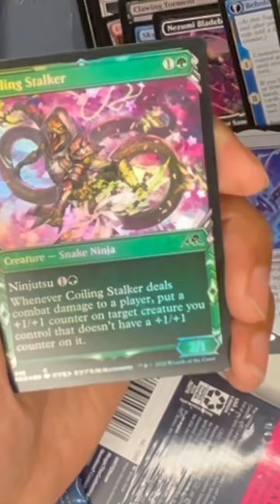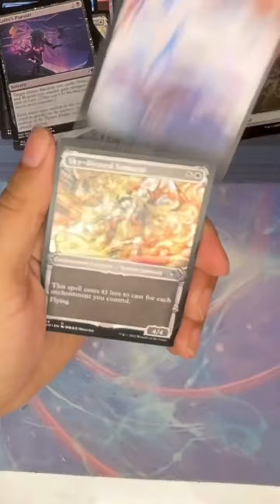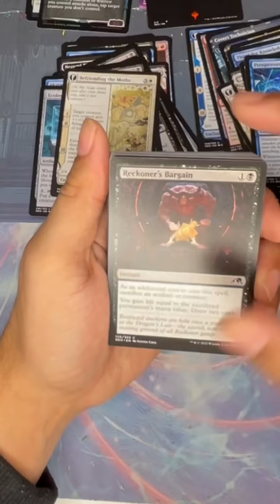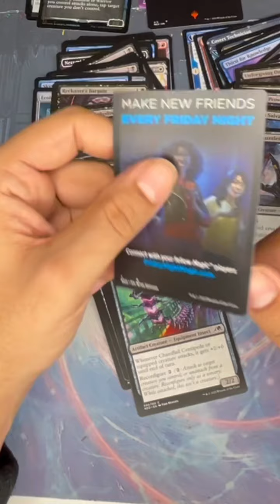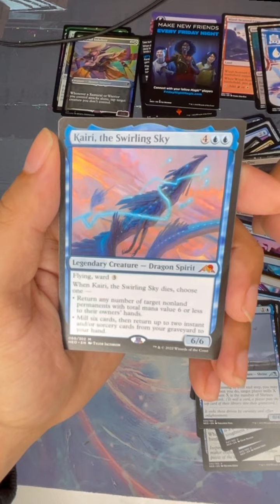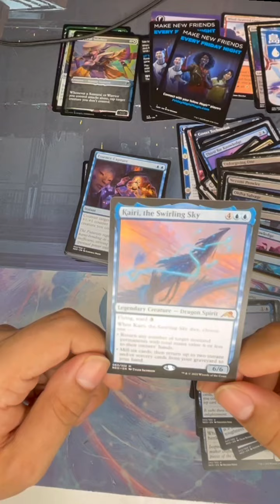KAMIGAWA PACK RUN!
Grabs so pack on the way home! Got some nice pulls! Always lobe cracking packs